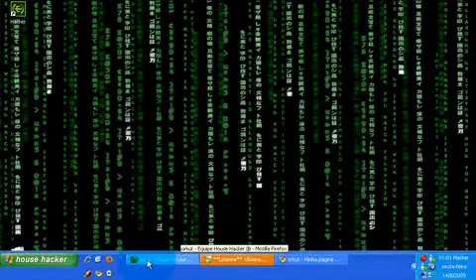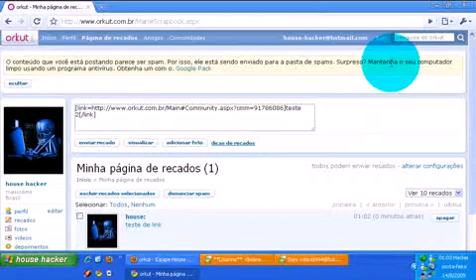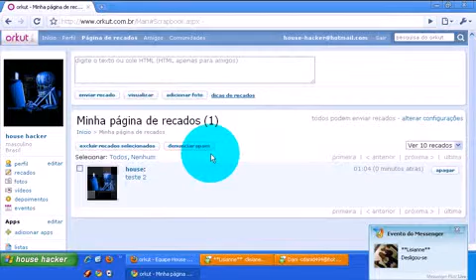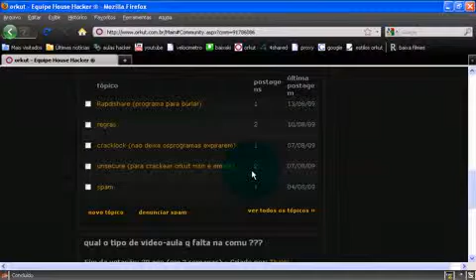deixar um link oculto em palavra